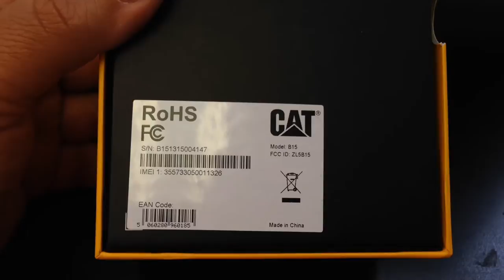CAT B15 CATERPILLAR TOUGH PHONE Unboxing Video - CELL PHONE in Stock at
Here is a video of the CAT B15 CATERPILLAR TOUGH PHONE from Overseas Electronics in Chicago!!!

SPECIFICATIONS:
General
Product TypeSmartphone
Weight5.99 oz
Cellular
Operating System Android 4.1 (Jelly Bean)
Processor
Clock Speed 1 GHz
Processor Core Qty Dual Core
Display
Diagonal Size 4 in